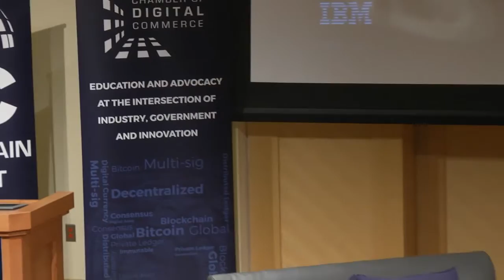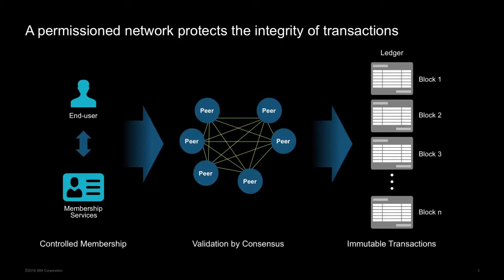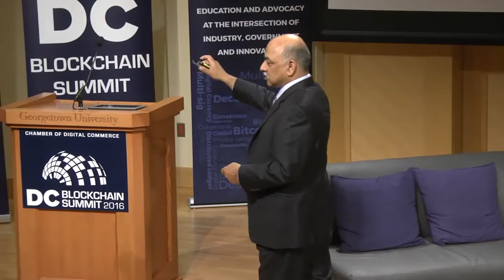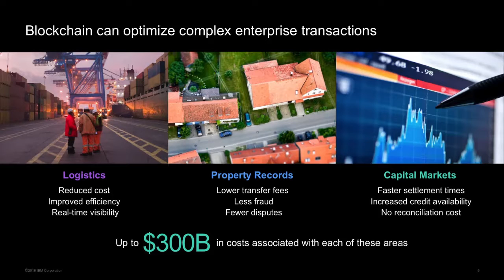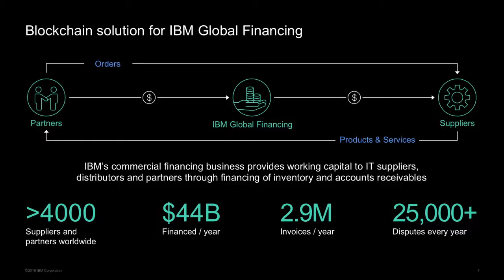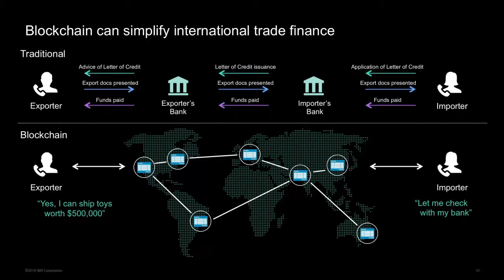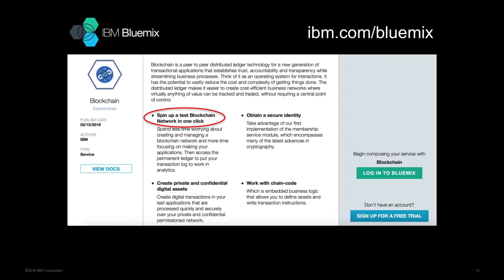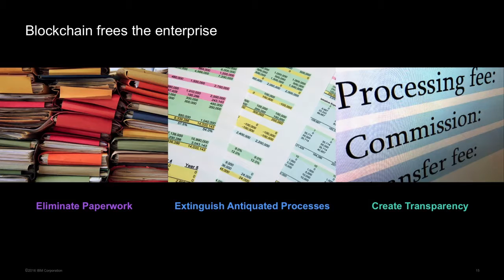Keynote Speaker - Dr. Arvind Krishna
How Blockchain Frees the Enterprise

Dr. Arvind Krishna oversees IBM's Blockchain initiatives, which includes the recent proposal of nearly 44,000 lines of code to the Linux Foundation's Hyperledger Project. IBM Blockchain code is designed to help developers easily build secure distributed ledgers that can be used to exchange most anything of value. IBM recently announced new cloud-based blockchain services for developers, new garages in New York, Tokyo, Singapore and London that will focus on blockchain and a range of added consulting services to rapidly advance the use of distributed ledger technology across multiple industries.

In addition, Krishna helps guide IBM Research's overall technical strategy, oversees a global organization of approximately 3,000 scientists and technologists located at 12 labs on six continents. He is the recipient of a distinguished alumni award from the University of Illinois, is the co-author of 15 patents, has been the editor of IEEE and ACM journals, and has published extensively in technical conferences and journals.